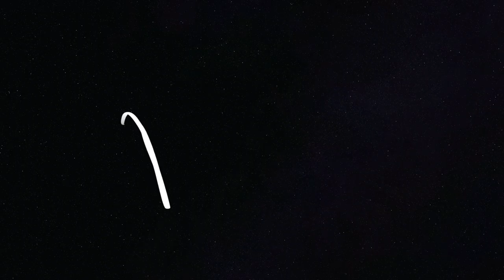HOW TO CLEAN A SADDLE - PROPERLY - By a Qualified Saddle Fitter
In this video, Poppy Webber shows you how she cleans a saddle. Properly. She demonstrates on a saddle with some mould on it, discussing the best way to clean it, try to get rid of the mould, and the importance of moisturising!

Chapters:
0:00 Introduction
1:10 The equipment you need
2:00 Why hot water?
3:00 Mould on a saddle - is it there forever?
3:45 Before you start, an important step
4:32 Meeting the saddle - a scrumptious PeeWee Saddlery Dressage Saddle
5:00 The importance of moisturising the leather
5:35 How to start (avoiding spreading the mould around) and why you shouldn't wet your saddle too much
6:39 The cleaning part, with PeeWee Saddler's Leather Soap (Lemon & Mint)
7:53 Hard vs soft saddle soap
11:02 'That'll T-Cut out'
14:11 How to store your saddle
15:15 How often should you clean your tack?
16:28 Why moisturising is important (again! yes, it's THAT important!)
17:27 The conditioning of the saddle
18:34 Why not to use leather oil
21:55 How to buff it so it shines
22:56 What products does Poppy recommend?
24:04 The '2 in 1' saddle products - good or bad?
24:56 A little aside about how Poppy nearly blinded herself when cleaning tack once...
25:41 What about suede and synthetic tack?
27:21 Future video about how to restore the colour in your saddle & why not to dye your saddle yourself.

Featured in the video are:
Saddle: PeeWee Saddlery
Leather Soap: PeeWee Saddler's Leather Soap (Cold Pressed Lemon & Mint)
Leather Conditioner: PeeWee Saddler's Leather Reviving Balm (Chocolate Orange)
Poppy's Sausage Dog Jumper: Joules
Wiggly dusting off mitt: Hippo Horse Showers
Naughty puppy: Pumpkin, American Cocker Spaniel

Poppy is a full time Society of Master Saddlers Qualified Saddle Fitter, magazine columnist, lecture giver, clinic chatter and video maker.

Or simply search for adayinthelifeofasaddlefitter